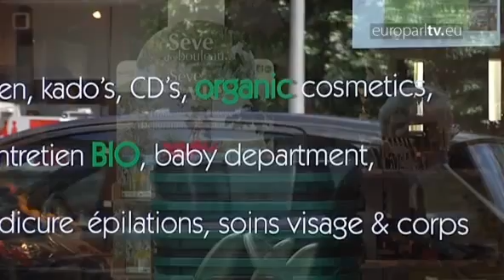MEPs discuss old and new presidencies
Euro MPs debate the outgoing Hungarian EU presidency and what they want from Poland, plus GMOs, road safety and - maybe - economic governance.